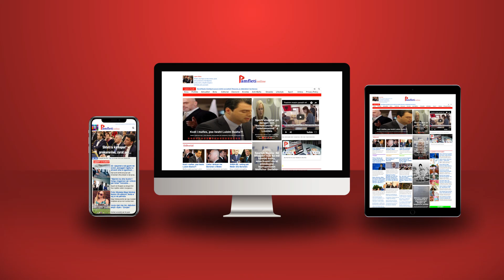Rusia akuzë të fortë SHBA-ve: Po krijoni armë kimike dhe biologjike në Ukrainë